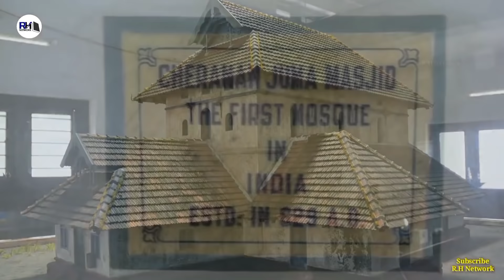Real History Of India's First Masjid । भारत की सबसे पहली और पुरानी मस्जिद की कहानी - R.H Network